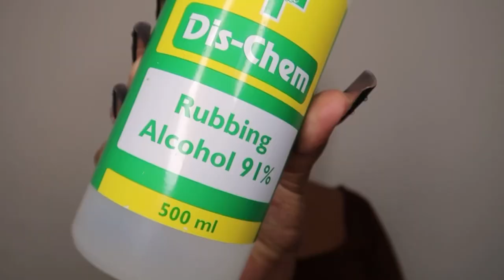I TRIED A 30 inch FRONTAL !! 😳 SUPER NATURAL LACE ft. ANGIE QUEEN HAIR | ONA OLIPHANT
●▬▬▬▬▬ Angie Queen Hair ▬▬▬▬▬●
Hair Details: AngieQueen Transparent /HD Brazilian Silky Straight Natural Color 13X4 Long Lace Front Human Wig